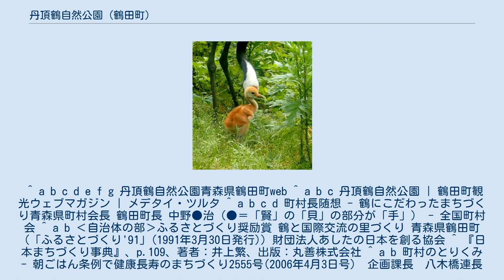丹頂鶴自然公園 (鶴田町)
丹頂鶴自然公園（たんちょうづるしぜんこうえん）とは青森県鶴田町にあるタンチョウ専用の飼育施設である。
日本の天然記念物であるタンチョウ（丹頂鶴、学名：Grus japonensis）を展示飼育する施設として、人造湖津軽富士見湖の湖畔に立地し、富士見湖パークや鶴の舞橋、鶴の里ふるさと館などが近接する。
 鶴田町は、江戸時代、数多くの鶴が飛来したのが地名の由来と言われる。
ある時、鶴田町長は鶴の飼育を決意するが、タンチョウは日本の特別天然記念物であるため断念し、代わりに、北海道鶴居村より鶴凧を得て、鶴凧揚げにてまちおこしをする。
 さらに1992年に「生きた丹頂鶴誘致」の声が高まったことをうけ、町長は通産省など関係省庁を行脚し、中国の人工ふ化のタンチョウなら規制の対象外だと情報を得、中国当局と交渉。
 これにより、1993年に中国黒龍江省チチハル市より人工ふ化の2羽を譲渡を得た。
 鶴田町は釧路市動物園に担当職員を派遣して指導を受け、飼育を行った。
 さらに、1997年、ロシア連邦アムール州ヒンガンスキー自然保護区よりつがいを譲渡されたり、あるいは、多摩動物公園からも借り受けを受け、飼育頭数を増やした。
 公園ではタンチョウの繁殖にも成功し、2012年5月27日現在で、計11羽を飼育し、雌雄がそれぞれ5羽、ヒナが1羽である。
ヒナの性別は血液検査で確認する。
 ^ a b c d e f g 丹頂鶴自然公園青森県鶴田町web ^ a b c 丹頂鶴自然公園 | 鶴田町観光ウェブマガジン | メデタイ・ツルタ ^ a b c d 町村長随想 - 鶴にこだわったまちづくり青森県町村会長 鶴田町長 中野●治（●＝「賢」の「貝」の部分が「手」） - 全国町村会 ^ a b ‹自治体の部›ふるさとづくり奨励賞 鶴と国際交流の里づくり 青森県鶴田町（「ふるさとづくり'91」(1991年3月30日発行)）財団法人あしたの日本を創る協会 ^ 『日本まちづくり事典』、p.109、著者：井上繁、出版：丸善株式会社 ^ a b 町村のとりくみ - 朝ごはん条例で健康長寿のまちづくり2555号(2006年4月3日号） 企画課長　八木橋連長 - 全国町村会 ^ a b 地域動画：タンチョウひな、4年ぶり誕生／鶴田町 - 47NEWS（よんななニュース）2012/06/05 13:18 【東奥日報】